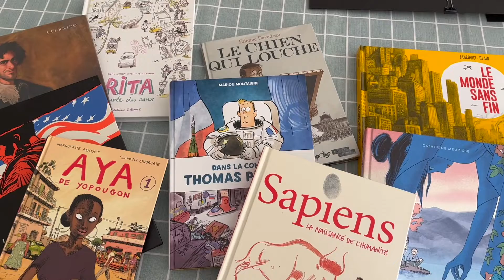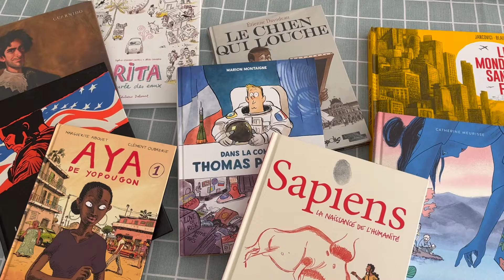Anne Dumontier - Française de l'étranger - Langue et culture française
Video sur mes activités de FDE en Californie autour des livres : Bibliothèque Orange, Langue et culture française par la BD, LirEncor.